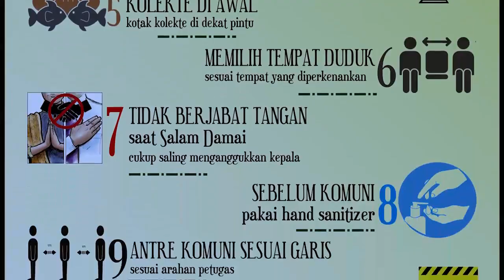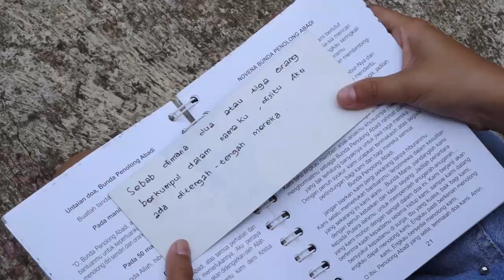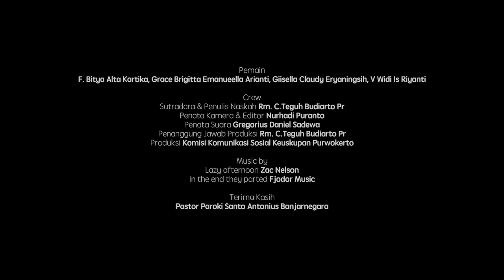KAMIR 366 PEKAN BIASA VII, Sabtu 26 Februari 2022 Biarkanlah anak-anak datang padaKu